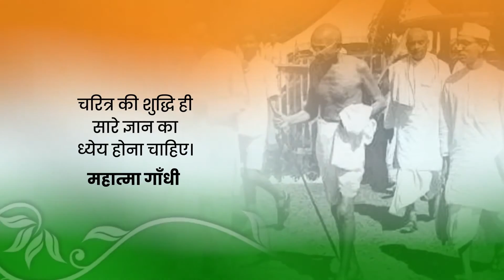150th Years of Celebrating the Mahatma Gandhi Jayanti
150th Years of Celebrating the Mahatma Gandhi Jayanti

18 August 2019